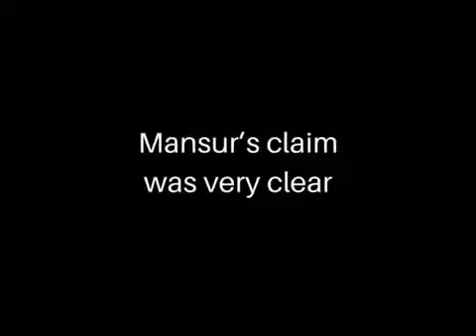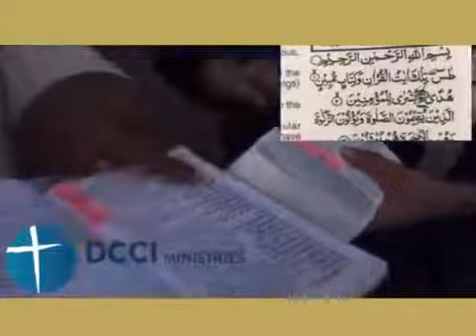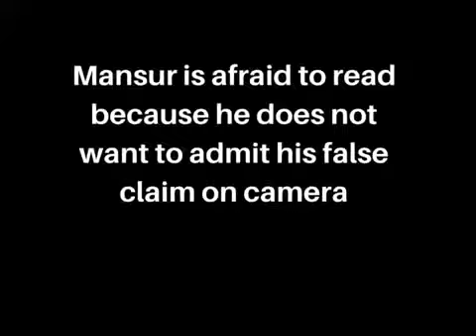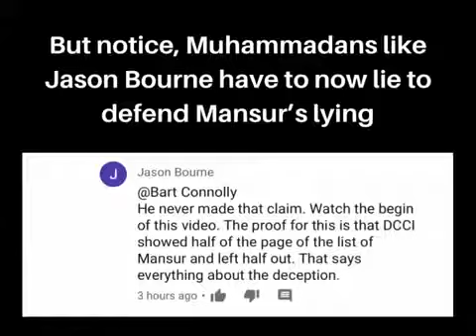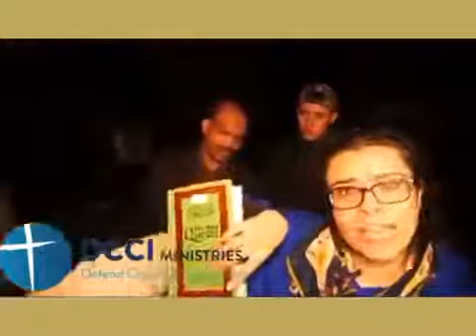Muslim gets destroyed by hatun tash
hatun show mistakes in the Quran and hadiths